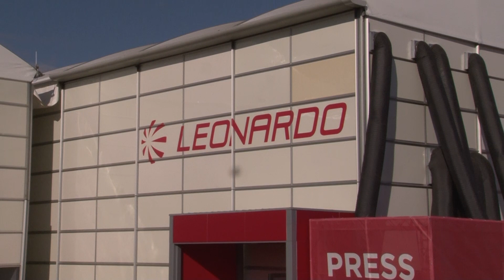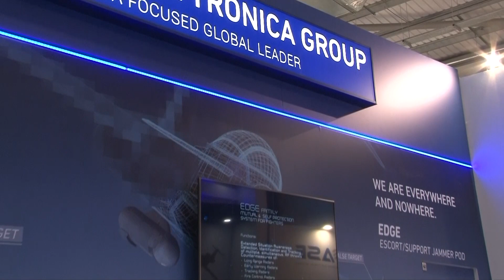Farnborough: si avvicina alla conclusione il salone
Giornate intense piene di presentazioni e di dimostrazioni di volo